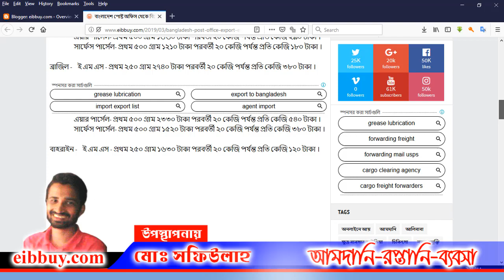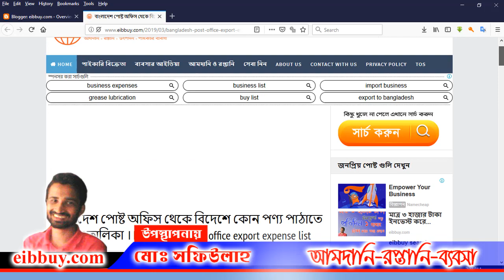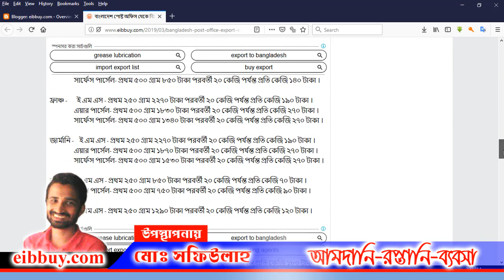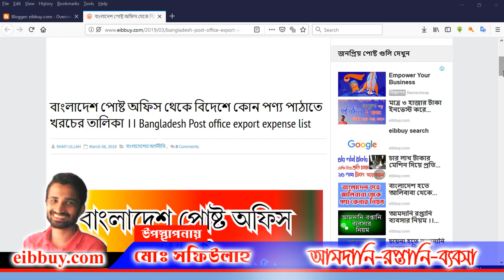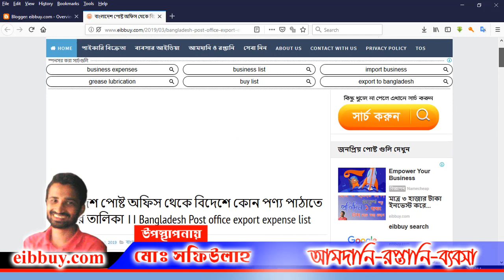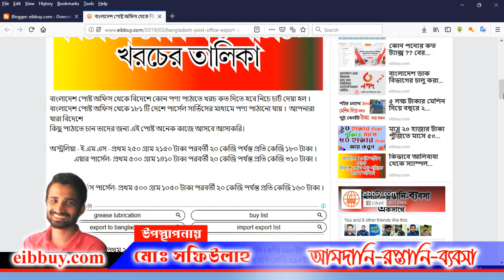বাংলাদেশ পোষ্ট অফিস থেকে বিদেশে কোন পণ্য পাঠাতে খরচের তালিকা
আমাদের চ্যানেলে আমরা যেসব বিষয়ে আলোচনা করে থাকি তার মাঝে অন্যতম:
how to buy alibaba in bangladesh, alibaba theke kivabe order korbo bangladesh,
how to order from alibaba in bangladesh, আলিবাবা থেকে পণ্য কেনার নিয়ম বাংলাদেশ,
how to buy product from alibaba in bangladesh, alibaba shopping in bangladesh,
how to order product from alibaba in bangladesh,how to alibaba order,ali baba.com
how to buy from alibaba in bangladesh,how to order on alibaba, চায়না থেকে পণ্য আমদানীর ব্যবসা শুরু করবেন যেভাবে, ব্যবসার আইডিয়া,hs code,bill of entry,alibabacom,alibaba app se shopping kaise kare, how to use alibaba app,আলি বাবা,alibaba apps,alibaba te kivabe order korbo,chemical business, how to order alibaba,alibaba seller account,alibaba stock
export import business, online shopping bangladesh, bangladesh online shopping app,
how to buy products from alibaba in bangladesh, online shopping
আমাদের সকল তথ্য সম্পূর্ণ সঠিক নাও হতে পারে, ব্যবসায়িক সিদ্ধান্ত নেবার আগে অবশ্যই অভিজ্ঞ কারো সাথে পরামর্শ করার অনুরধ করা হলো ।
 আপনাদের কাছে যদি আরও ভালো কোন  পরামর্শ থাকে তবে কমেন্ট করে জানাবেন।